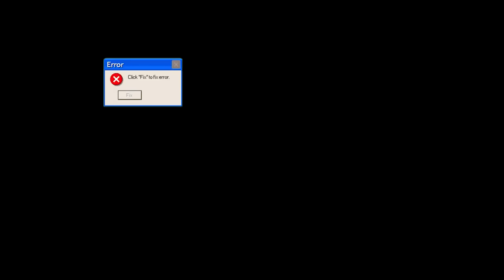Secret Character Skill Combination 🚀 | Best Character Combination in Free Fire | Best Character FF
Like ko Phod do 👍
Aur Share Ko kha jao 😁